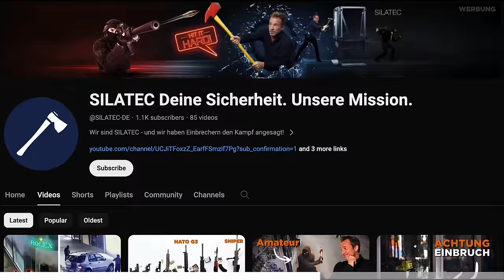🏁 Schafft er es oder scheitert er? Brabus CEO C. Buschmann ganz nah! 🤯 | Hamid Mossadegh 🚀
Der Brabus CEO ganz nah!
In dieser PodCar Folge tauche ich tief in die Welt von Brabus ein, dem renommierten  Automobilunternehmen, dessen Geschicke nun Constantin Buschmann lenkt. Nach dem tragischen Verlust seines Vaters, der die Firma vor ca. 40 Jahren gegründet hat, hat Constantin nicht gezögert, Brabus zu revolutionieren. Wir beleuchten die spannende Frage: Wird er an den Veränderungen scheitern oder schafft er es, die Marke Brabus zu neuen Höhen zu führen? Erfahre in dieser Episode mehr über Constantins Perspektiven und die Zukunft von Brabus.